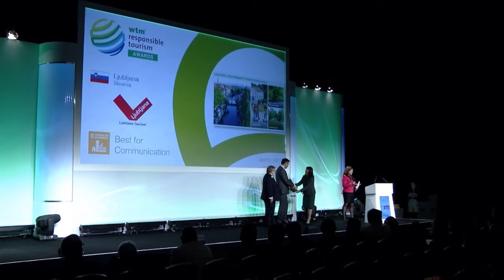WTM Responsible Tourism Day - Opening and Awards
In the International Year of Sustainable Tourism for Development through tourism Tanya Beckett of BBC World News will grill the panel about what contribution tourism really makes to local economic development. Tourism is reported to be 7% of global exports, 1.4 trillion dollars worth of exports, one in ten jobs and 10% of global GDP. The business volume of tourism equals or even surpasses that of oil exports, ‎food products or automobiles. But what contribution does tourism really make to sustainable local economic development? Does it produce quality jobs and sustainable livelihoods? How well is tourism doing when measured against the UN's Sustainable Development Goals?

Through the Awards this year at WTM London we want to recognise those who are making a difference. The change makers, those leading the way to make tourism more sustainable by taking responsibility for driving down the negative impacts of tourism and increasing the positive ones. Since 2004 we have seen some very innovative and transparent ways of reporting impacts, we have moved beyond Awarding for outputs, the funding of an initiative. This year we sought examples where people were able to report on the outcomes of their initiatives, the number of children completing a stage of education, and on the impacts, the difference that makes to their livelihoods.

Many submissions reported against a wide range of Sustainable Development Goals (SDGs)way beyond those which specifically mention tourism (SDGs 8, 12 &14). The Awards this year focus on the SDGs but they will be announced in the following categories, Best for Accommodation, Best for Carbon Reduction, Best for Communication, Best Community Initiative, Best for Poverty Reduction and Best Tour Operator.